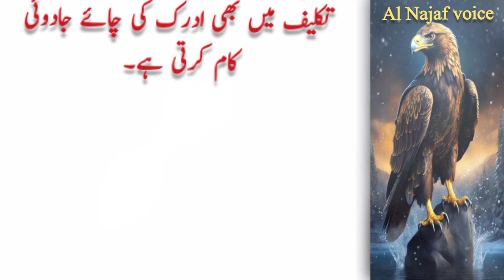Purany Joro Ke Dard Ka Ilaj | Relief form Joint Pain | جوڑوں کے درد کا دیسی علاج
For more Queries  :
joron ka dard
 joron ke dard ka ilaj
joron ke dard ka desi ilaj
 joron ke dard ka ilaj in urdu
 joint pain tips in urdu
 ghutno ke dard ka ilaj
top doctor in pakistan
 joints pain treatment in hindi
joint pain
ghutno ke dard ka ilaj in hindi
knee pain treatment for old age
knee pain treatment at home
joints sound
desi totkay
Health tips in urud
گنٹھوں جوڑوں میں درد
جوڑوں کے درد کا دیسی علاج
haddiyon mein dard ka ilaj
haddiyo ke dard ka ilaj
joron ka dard
 jodo ke dard ke liye home remedy
JN Writes
Ateeq Bhai Quotes
Ubqari